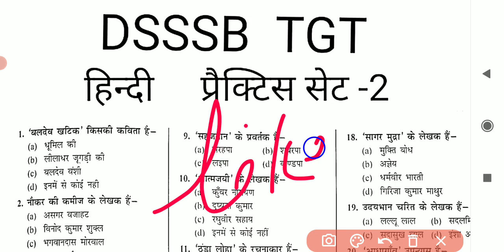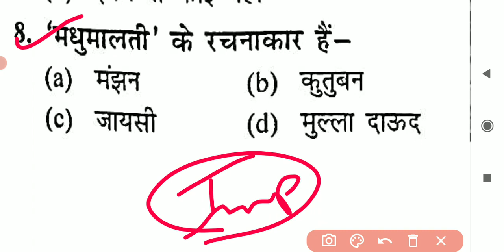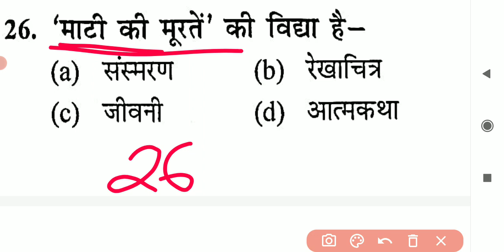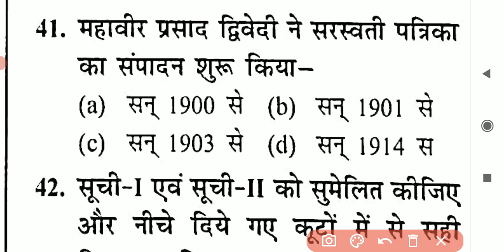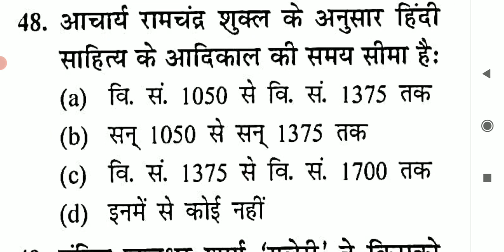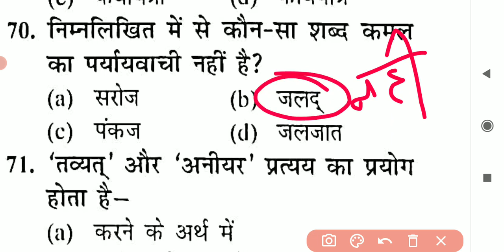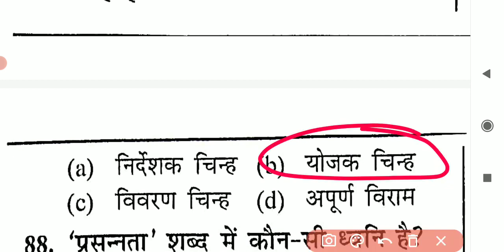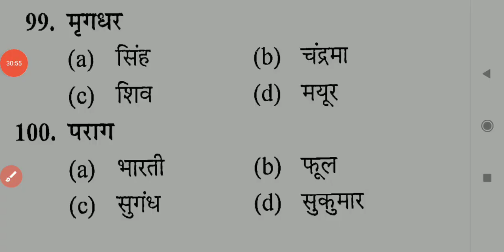tgt-pgt-HINDI_LIVE_TEST-हिंदी_साहित्य HINDI_SAHITYA hindisahityakaitihas /1stgrade-2ndgrade